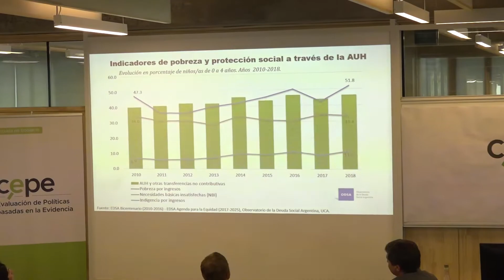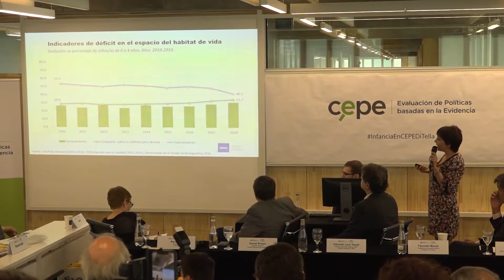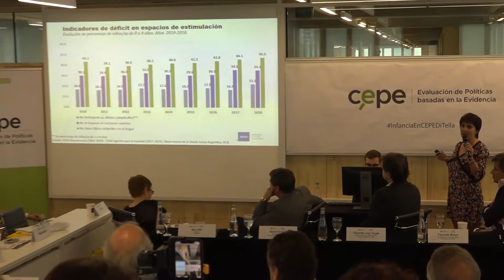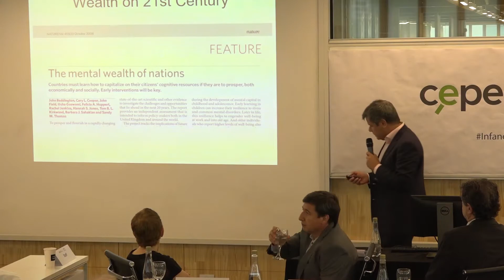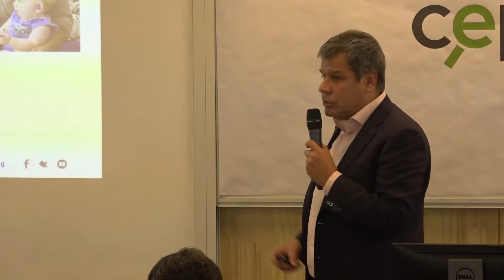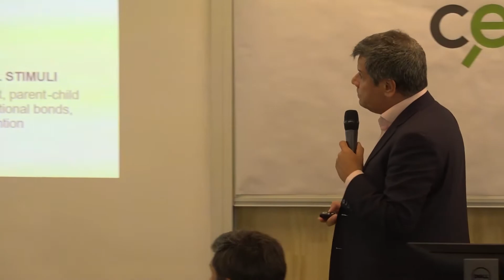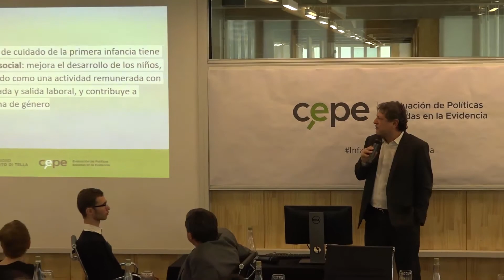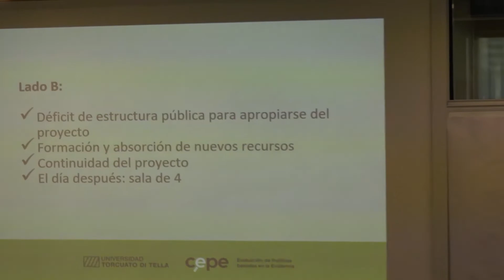Debate apertura | Conferencia anual 2019 del CEPE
Debatieron el diputado nacional Daniel Arroyo, el fundador de Fundación INECO, Facundo Manes; el director de la Escuela de Gobierno y director académico del CEPE, Eduardo Levy Yeyati, y la investigadora responsable del Barómetro de la Deuda Social de la Infancia de la UCA, Ianina Tuñón. Moderó la periodista de La Nación, Nora Bar.